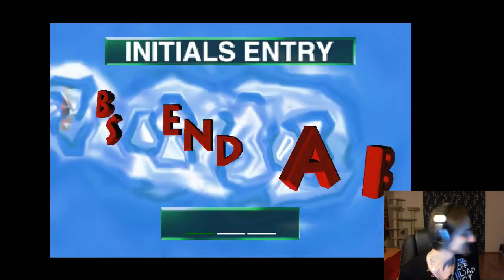HolyFistHD 2014 - MAXIMUM... you are about 5 seconds ahead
Titel sagt alles. xD

Falls ihr großen Spaß bei meinen Videos/Streams habt oder einfach nur großzügig seid und ihr Lust habt mich zu unterstützen, könnt ihr das sehr gerne über meine Twitch Page beim "Donate" button machen.

Ich freue mich über jede einzelne Spende von euch und auch über ganz egal welchen Betrag. Bin jeden einzelnen dafür dankbar der meine Stream und YouTube Arbeit unterstützt.

Spenden gehen direkt an den YouTuber/Streamer HolyFist und dienen zur Unterstützung der Videos und Streams für Qualitätsverbesserung, neues Mikrofon, Spiele für die Streams und Gewinnspiele. Jede einzelne Spende ist frei und wird nicht erzwungen.